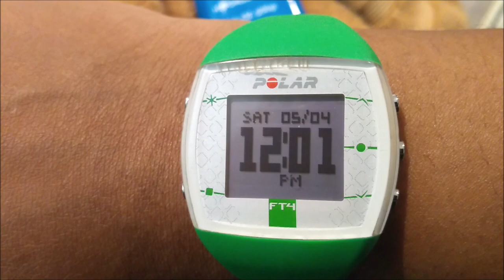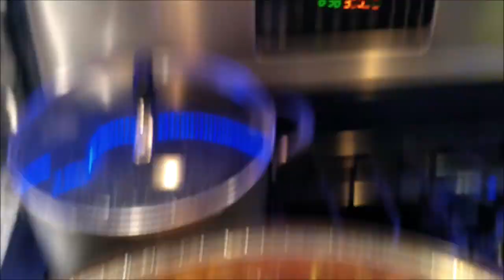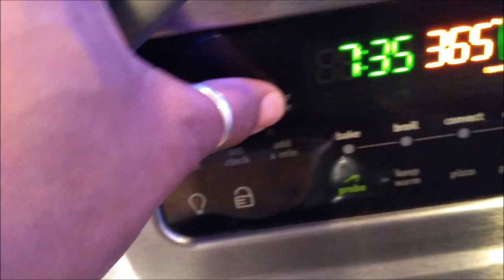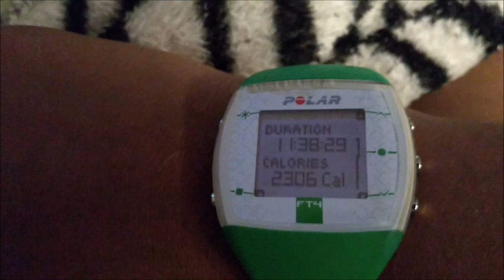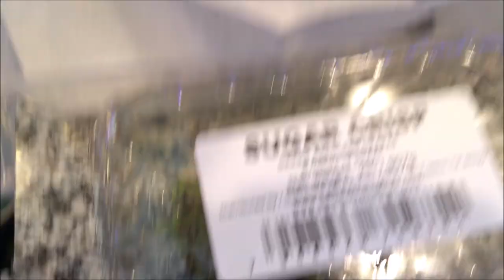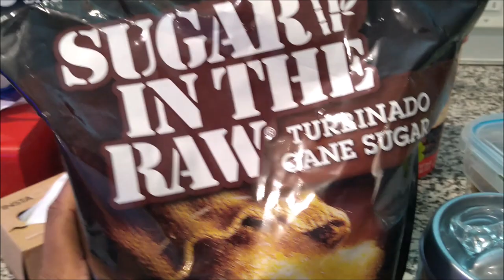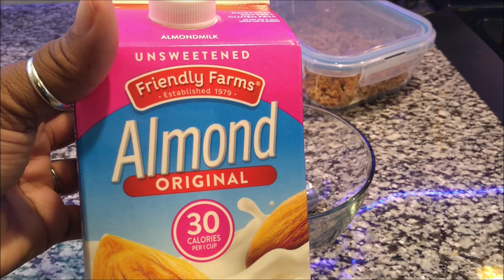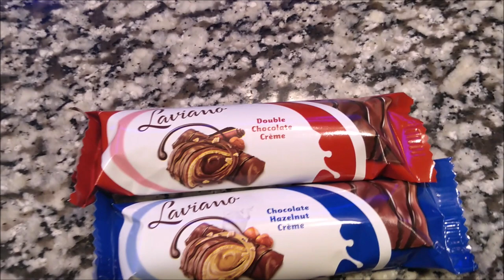CONFESSIONS OF AN OBESE WOMAN FED UP DAY #43 AT HOME WORKOUT STAIR CLIMBER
TODAY IS AN AT HOME WORKOUT! GREAT SWEAT AND GREAT BURN.

BUFFALO NY,14215

Please go support both of my prince's channel's
  RIZZY'S WORLD